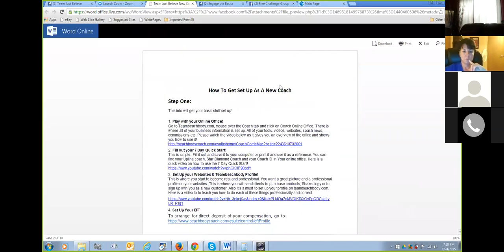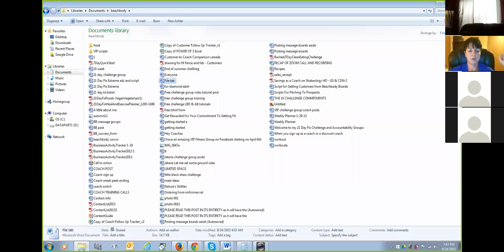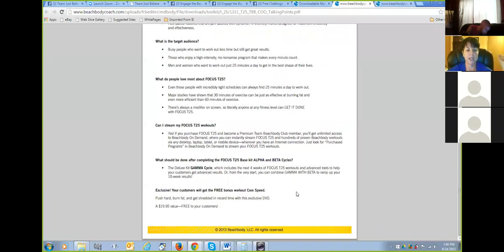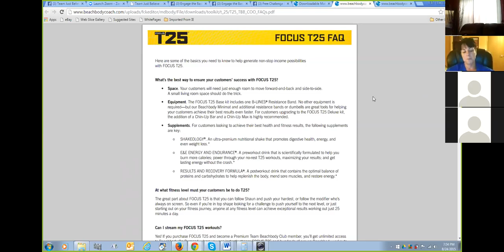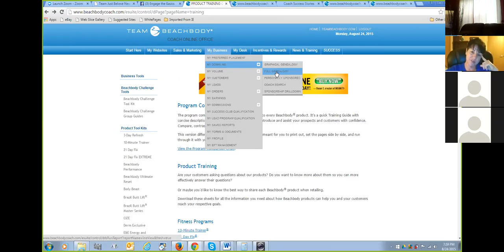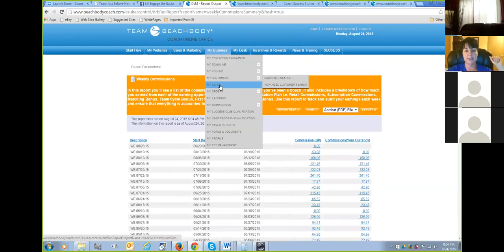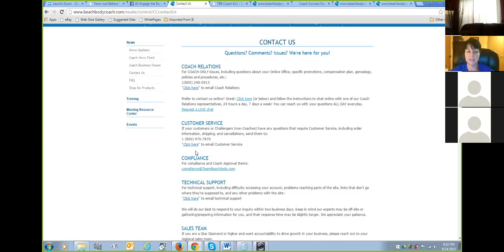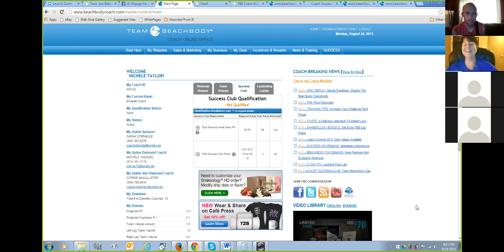TJB ONLINE OFFICE TRAINING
ONLINE OFFICE TRAINING FOR TEAM JUST BELIEVE